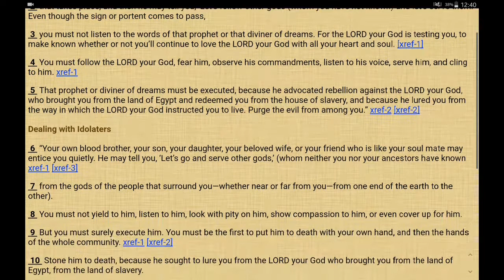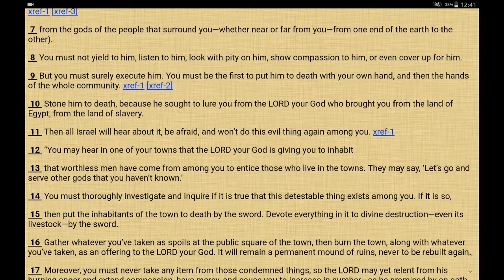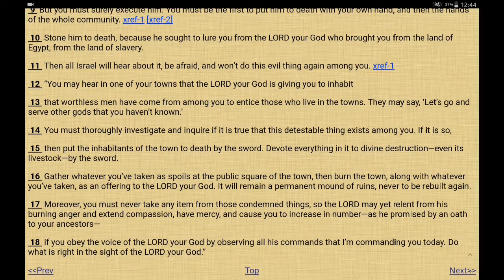DEUTERONOMY 13 READING